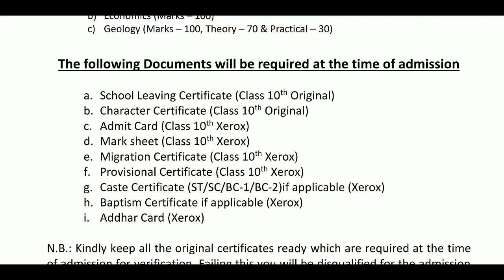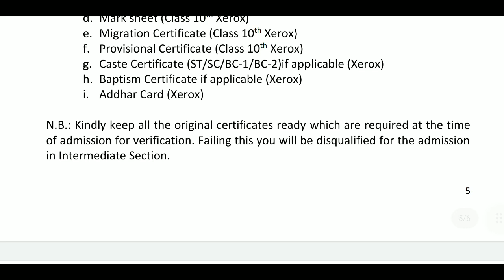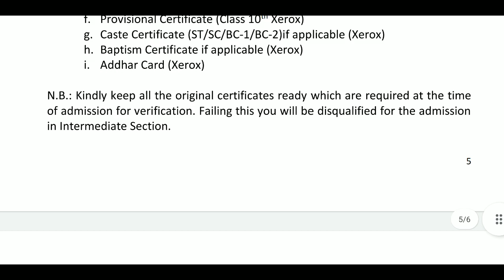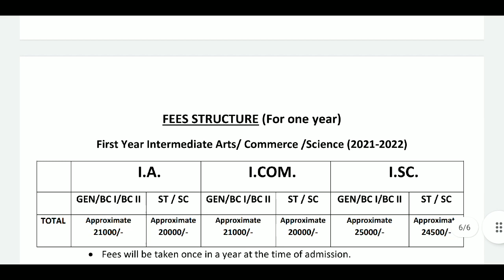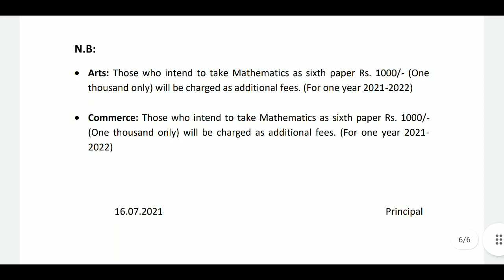DOCUMENTS REQUIRED AT THE TIME OF ADMISSION ST XAVIER'S COLLEGE RANCHI || FEE STRUCTURE DOCUMENTS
st Xavier's College Ranchi admission
XAVIER'S UPDATE DOCUMENTS
documents_IA ISC ICOM
DOCUMENTS REQUIRED FOR ADMISSION AT ST XAVIER'S RANCHI
ADMISSION PROCESS
INTERMEDIATE ST XAVIER'S COLLEGE RANCHI
FORM AVAILABLE